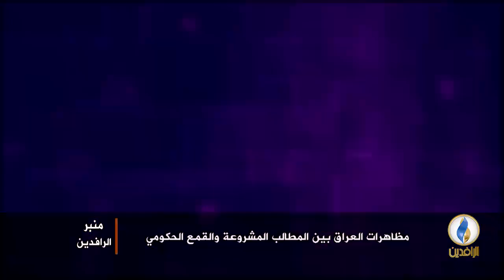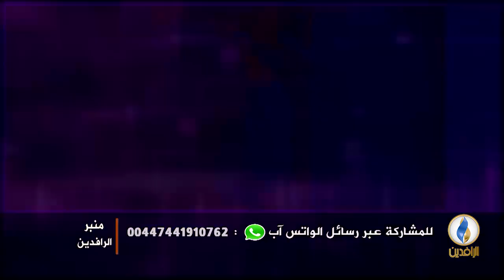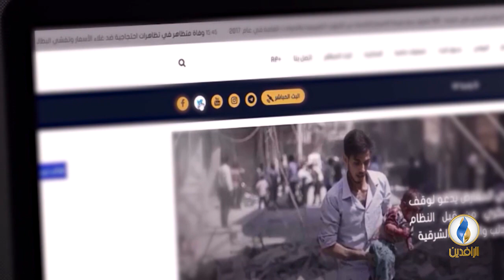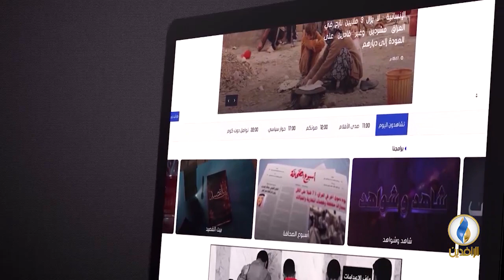منبر_الرافدين | مظاهرات العراق بين المطالب المشروعة والقمع الحكومي.